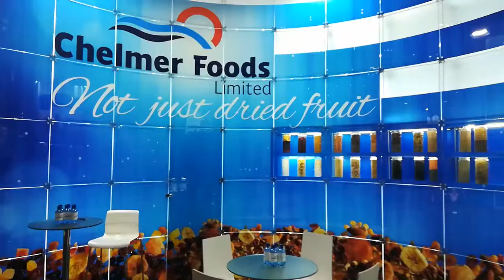FOOD: International Food and Drink Event in London 2019